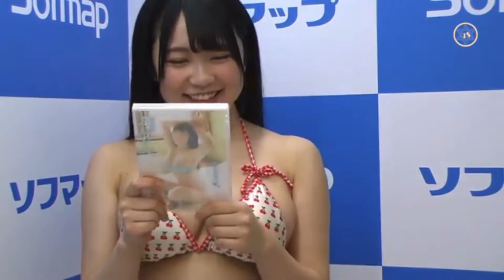Jav modol japanse with a micro bikini siêu mẫu nhật bản siêu vòng 1